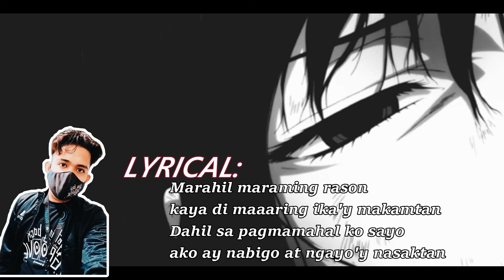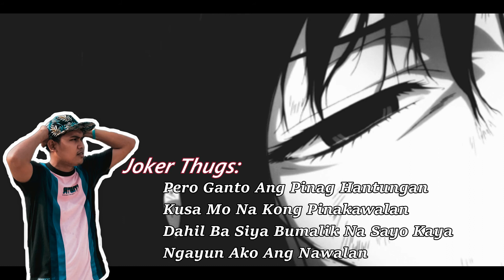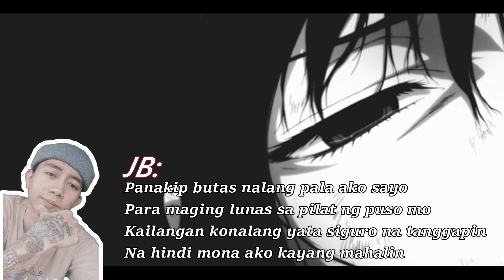PANAKIP BUTAS - Lyrical x JB x Joker Thugs (ProdBeats:13th Beats Exclusive)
ProdBeats:13th Beats Exclusive